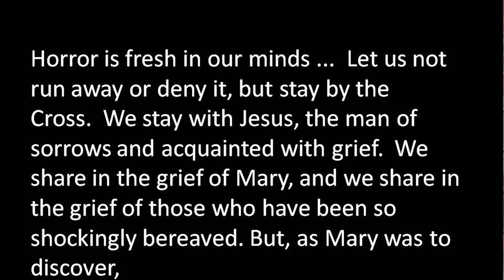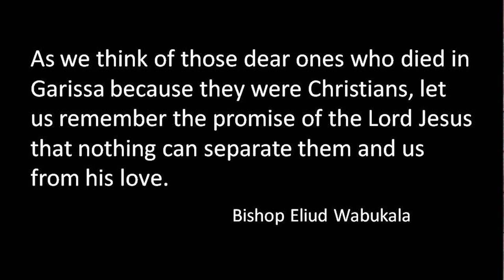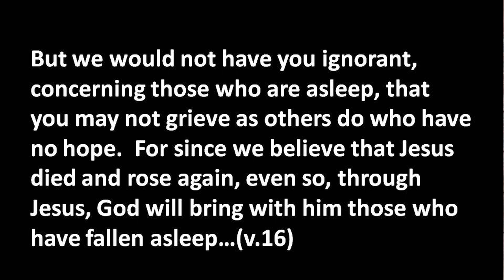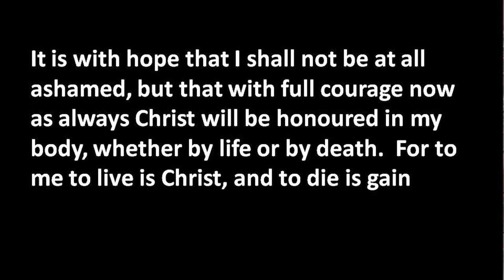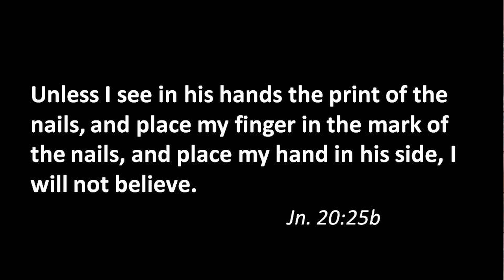Eastminster United - Message - April 21, 2019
Sermon delivered on April 21, 2019 at Eastminster United Church in Belleville, Ontario, Canada. The Message: "An Easter Faith" was given by The Rev. Dr. David McMaster.